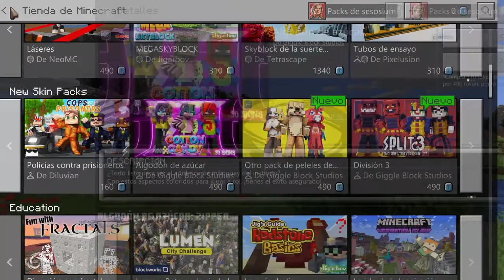NUEVO contenido EN LA TIENDA DE MINECRAFT BEDROCK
Repaso al nuevo contenido en la tienda de Minecraft BEDROCK.